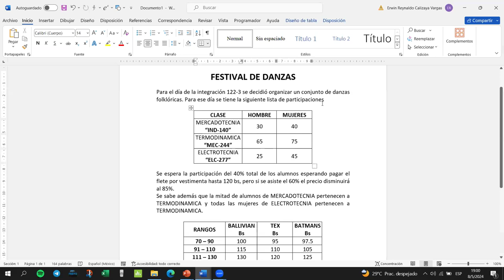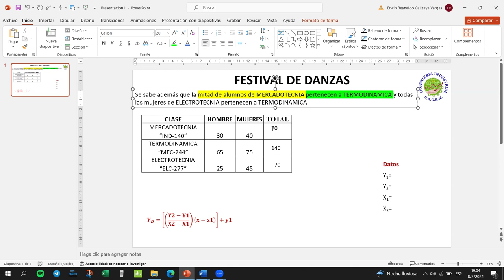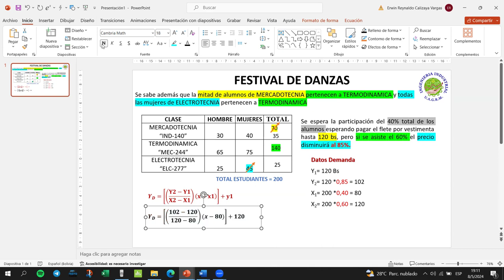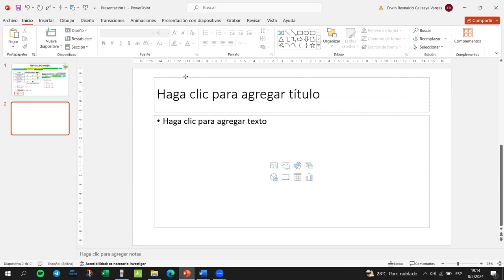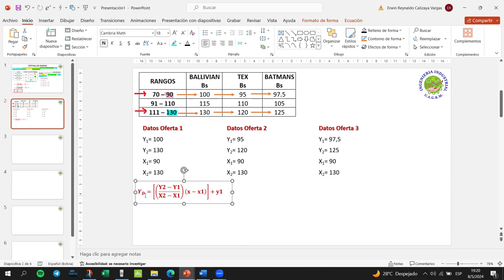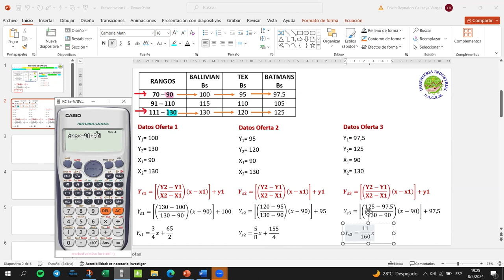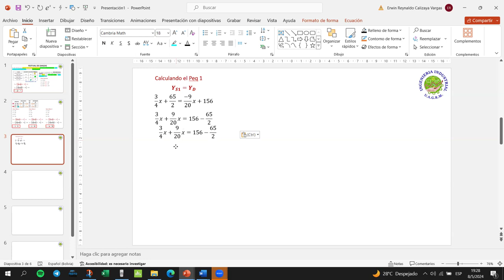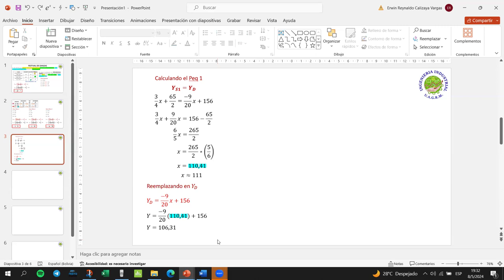AYUDANTIA # 5 FESTIVAL DE DANZAS "MERCADO" PARTE 1